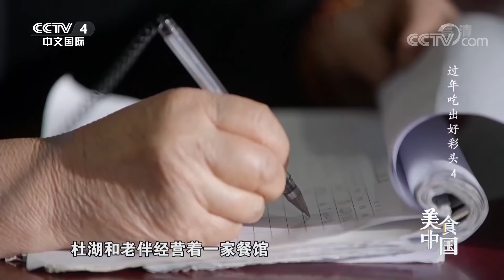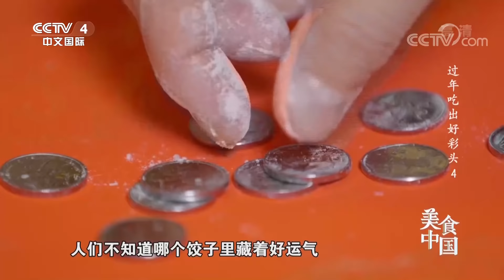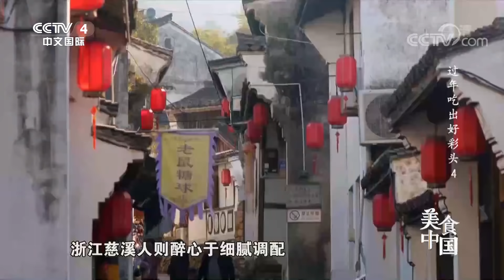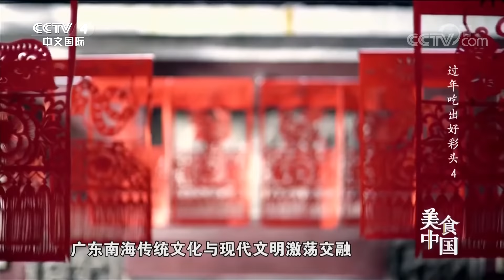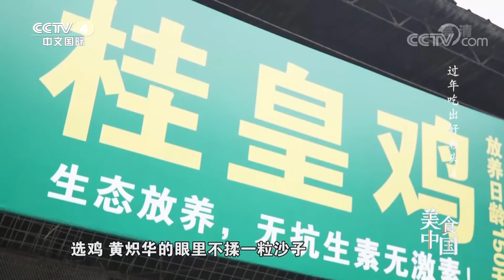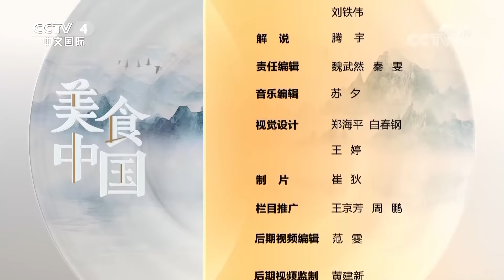《美食中国》酒糟鸡 香酥鸡 白切鸡 无“鸡”不成宴 大吉大利——《过年吃出好彩头》10集系列片 EP4 20210215 | 美食中国 Tasty China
本期美味：春节时分，舞龙贺岁，醒狮迎春，人们忙着贴春联，发红包，一切都是为了来年能够一帆风顺，大吉大利。餐桌上，过年必吃鸡，目的自然也是大吉大利。